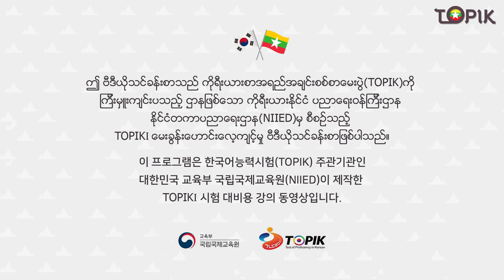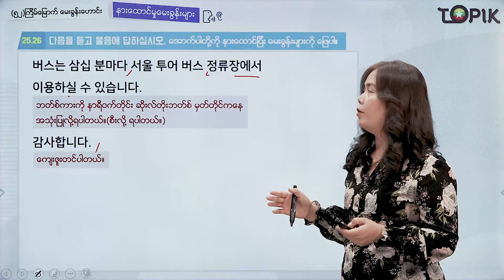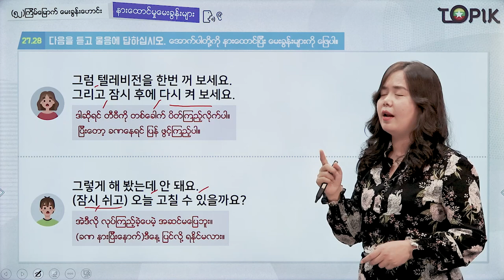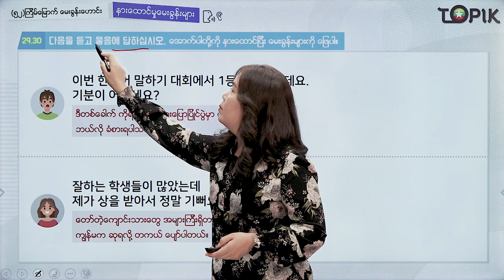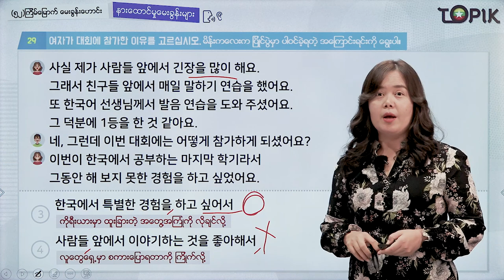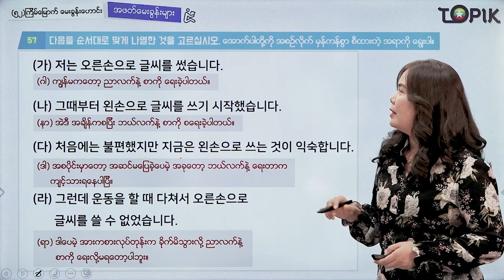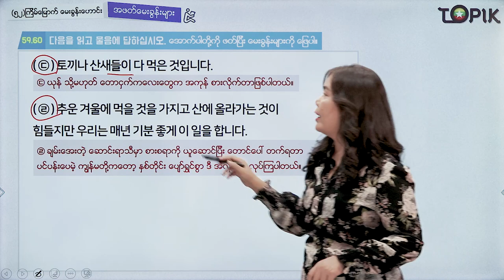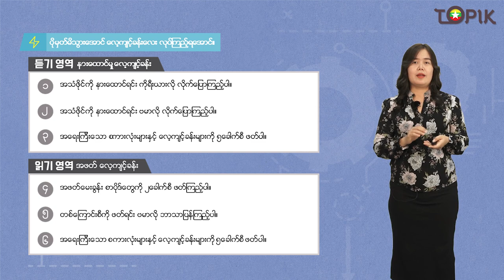TOPIK I 강의52회_06 (Myanmar)